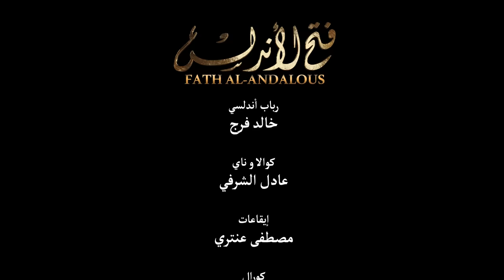أغنية مسلسل فتح الأندلس - نعمان لحلو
Nouamane Lahlou - Fath Al-Andalous [TV Series Theme Song] / نعمان لحلو - فتح الأندلس
( أغنية المسلسل الرسمية )

غناء النجم والموسيقار المغربي
الفنان نعمان لحلو

كلمات وإنتاج سفير الأغنية المغربية
مصعب العنزي

ألحان رضوان الديري

توزيع موسيقي رشيد محمد علي

كتابة الوتريات يونس الخزان

مكس وماستر أ. محمد حمدي

عازفين الوتريات
ياسين أجماع
نجيب گودار
عمر الشرفي
عادل الشرفي
يونس الخزان

عازف آلة القانون
ياسين بنعلي

عازف آلة العود
أمين يمان

عازف آلة رباب أندلسي
خالد فرج

عازف آلة كوله والناي
عادل الشرفي

إيقاعات
مصطفى عنتري

إشراف عام
مصعب العنزي

إخراج
فيصل الحليمي

‏ ‏تم تسجيل وتنفيذ هذا العمل في المملكة المغربية بمدينة الرباط في  studio MORIPROD وفي جمهورية مصر العربية بالقاهرة تم عمل مكس وماستر الاغنية في استيديوهات صوت الحب

‏شكر خاص
للمنتج والمخرج
محمد سامي العنزي

فِي صُبْحِ ذَاكَ اليَوْمِ كُنَّا فَوقَ هَامَاتِ البِلادْ

وَخِلافَةٌ كَالنَّبْتِ مدَّتْ جِذْرَهَا وَالنُّورُ زَادْ

نَادَتْ جِبَالُ الرِّيفِ طَارِقَ حِينَمَا الْتَفَتَ الجَوادْ

وشُجَرَةُ الأَرْگانِ شَاءَتْ لَوْ تَكُونُ مِنَ العَتَادْ

أَمَامَنَا كَانَ بَحْرٌ وَخَلْفَهُ
مَنْ يُعَادِي جُنْدَ الفَاتِحِينَ
يُصِيبُهُمْ بِارْتِعَادٍ وَالصُّبْحُ
مِيلادُ فَتْحٍ لِلْعَالَمِينَ

جِئْنَا لِنَنْشُرَ بِالخِلافَةِ رَحْمَةً لِلْعَالَمِينَ

لَمَعَتْ عَلَى أَعْتَابِ عزٍ فَخْرُهُ لا يَسْتَكِينُ

نَارٌ عَلَى علمٍ يُطِلُّ بَرِيقُهَا فَوقَ الجَبِينَ

مِنْ نَفْزَةٍ فِيهَا الشُّمُوخُ كَمِثْلِ أطْلَسَ لا تَلِينْ

كَتَائِبُ وَاصَلَتْ فِي حُبِّ
ما يُكَمِّلُ أمْجَادَ السَّابِقِينَ
وَقَادَةٌ أَقْسَمُوا أَنْ تَعْلُوَ
تِلْكَ الرَّايَةُ أَبَدَ الآبِدينَ

تِلْكَ الجُيُوشُ بِزَحْفِهَا نَحْوَ المَصِيرِ المُنْتَظَرْ

وَالخَيْلُ يَعْلُو بِالصَّهِيلِ وَلا يُفَكِّرُ فِي المَفَرْ

وَيَدُورُ عَزْماً بِالفَوَارِسِ حِينَ قَائِدهُمْ ظَهَرْ

وَالقَائِدُ العَرَبِيُّ لا يَلْقَاكَ إِلاَّ وَانْتَصَرْ

خُيُولُنَا لاَتَهَابُ السَّيفَ
وَلا تَخْشَى الحِصْنَ الحَصِينَ
تَسْرِي بِنَا لِلنَّصْرِ وَتَحْمِلُ
آمَالَ الصُّبْحِ وَفَتْحاً مُبِينا

‎مسلسل المكتوب
‎مسلسل بابور اللوح
مسلسل المشوار
مسلسل براءة
مسلسل كسر عضم
مسلسل وطن
برنامج قلب اطمأن
وطن ع وتر
مسلسل توبة
حب ملوك